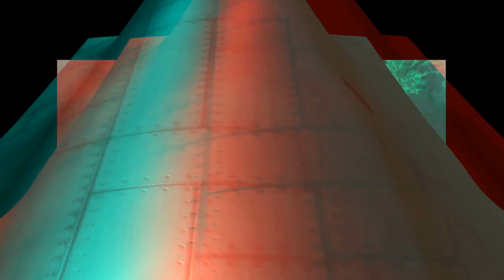Wings (3D Anaglyh experience)